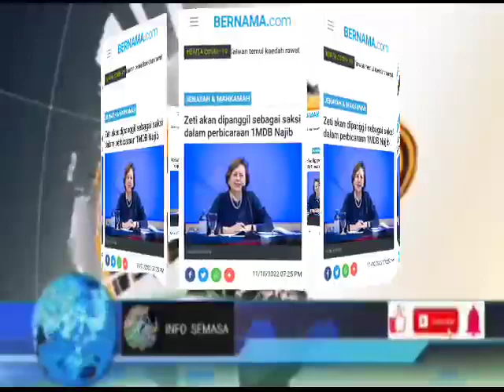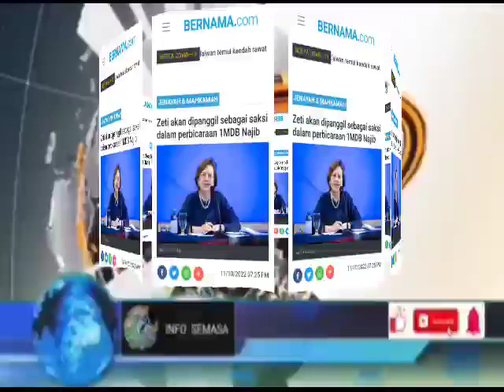1MDB | HARI INI,SAH! MAHKAMAH TIBA-TIBA DIBERITAHU TADI